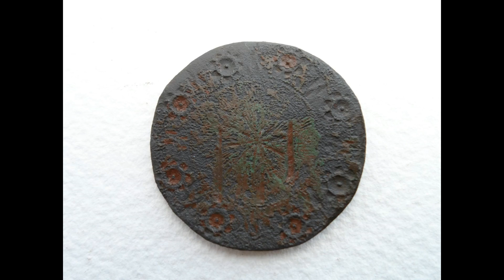Relic Hunting Adventures... "On To The Next!"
Compilation of Shawn Stoffel Metal Detecting Adventures.